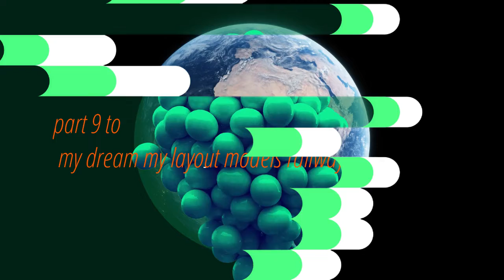part 9 to my dream my layout models railway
part 9 to
 my dream my layout models railway